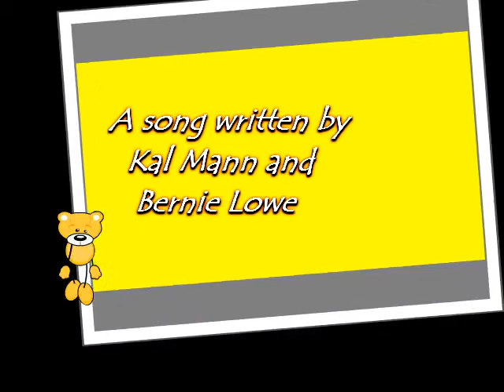TEDDY BEAR.wmv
A song by Kal Mann and Bernie Lowe arranged and performed by Bill Dobinson. Produced by Marianne Dobinson.